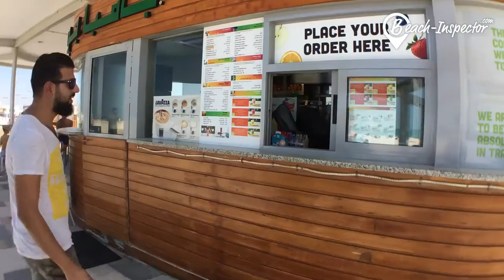Strand Kite Beach | Strände in Dubai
Urlaub in Dubai an den schönsten Stränden der Welt. Beach-Inspector zeigt dir die Traumstrände für deinen nächsten Urlaub. Mehr Informationen zum Strand findest du hier:
Beach-Inspectoren Iza und Martin präsentieren euch den Kite Beach in Dubai.